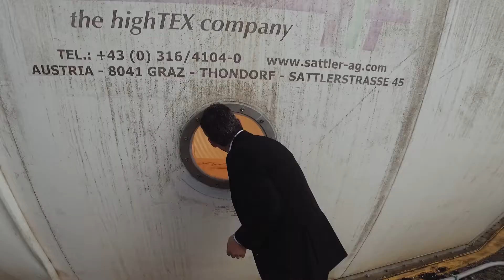Profissão: Coordenador de Inspeção de Ativos (Coordinator – Asset Inspection)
"Há uns anos, apontavam para este setor uma coisa estranha: que poderíamos reduzir entre 10% a 20% dos nossos consumos de energia. O fantástico é que isto começa a ser verdade. Uma pessoa percebe que, quando repensamos os processos de forma integrada, em articulação estreita com as pessoas, isto acontece. E no fundo é isso que têm sido os nossos projetos, muito dispersos, muitas instalações, muitas pessoas, a mesma receita de troca, de partilha, de enquadramento até conseguirmos chegar a soluções em que todos estão confortáveis."

A few years ago, they identified this sector for something strange: that we might be able to reduce our energy consumption by between 10% and 20%. If this were true, that would have an enormous impact. What is fantastic is that this began coming true. A person understands that, when rethinking the processes in an integrated fashion, in close coordination with the people responsible, then this happens. And, in sum, that is what our projects have been like, very dispersed, a lot of installations, many different people but the same recipe of exchanging, sharing, setting the framework so that we can get to solutions that we all feel comfortable with.